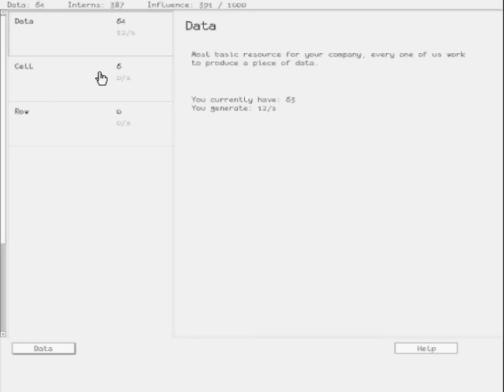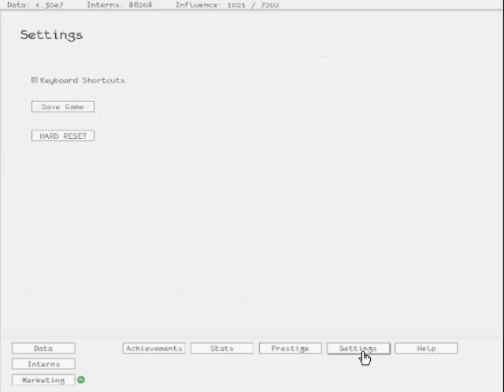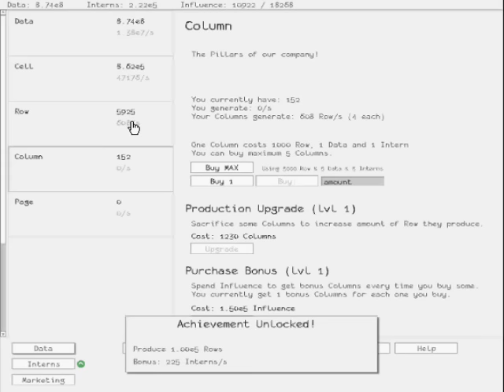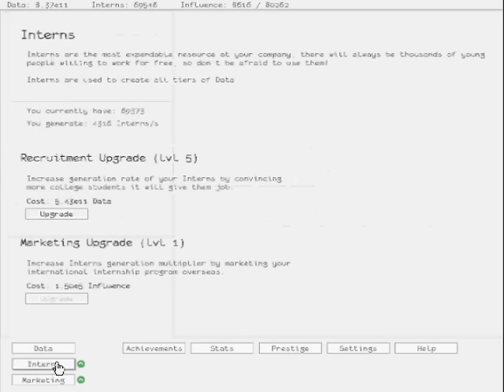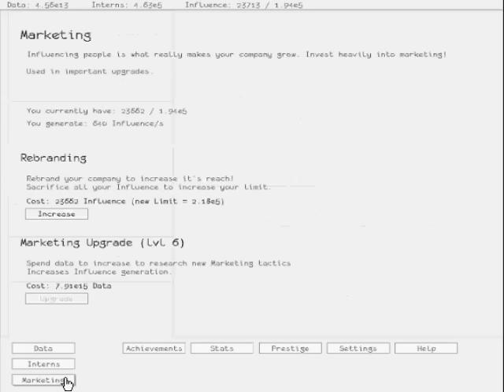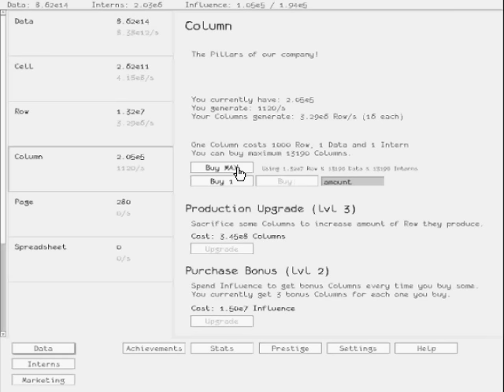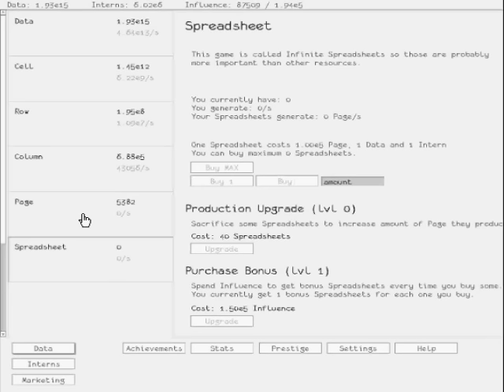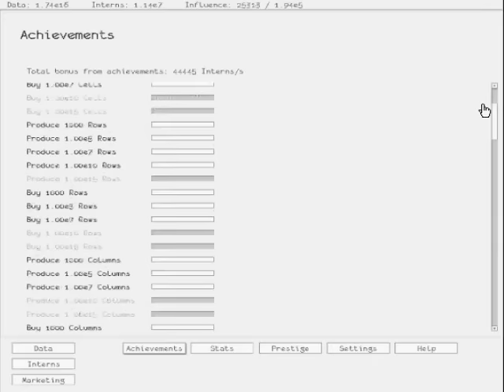Infinite Spreadsheets Walkthrough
→Description
Run a company, hire interns, gain influence and other cools stuff in this Idle/Incremental game!

→Instructions
Use mouse to play the game, keyboard shortcuts are also available (check out Help menu in-game!)

Artist: Huma-Huma
Game's Creator: Moczan